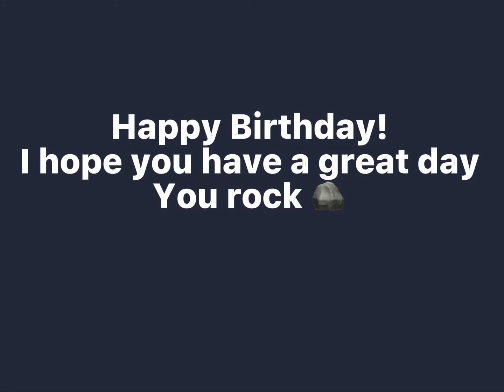Happy Birthday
You are so awesome! Everyone wish @moonlitocean a happy birthday 🎂